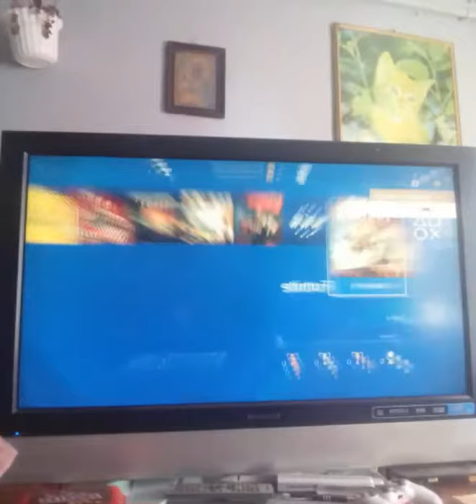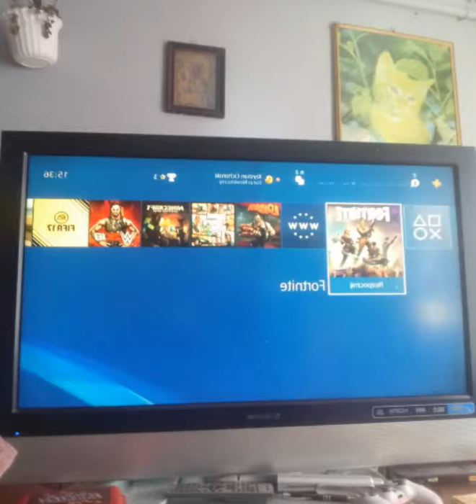fortnite #8- 50vs 50 tak jak w 3 sezonie